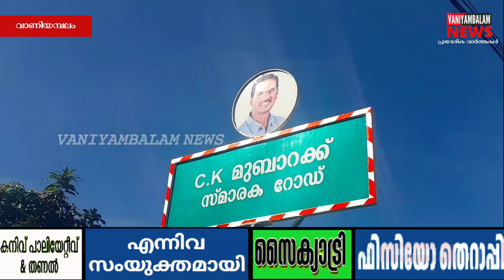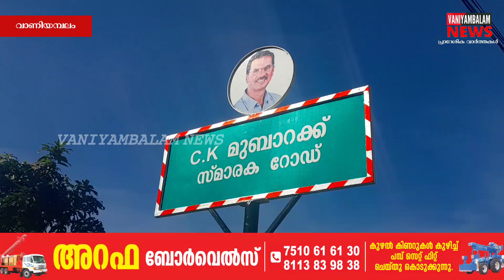C.K മുബാറക് സ്മാരക റോഡ് നാടിന് സമർപ്പിച്ചു. | Vaniyambalam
C.K മുബാറക്കിന്റെ രണ്ടാം ചരമ വാർഷിക ദിനത്തോടനു ബന്ധിച്ച് നിർമിച്ച C.K മുബാറക് സ്മാരക റോഡ് നാടിന് സമർപ്പിച്ചു.